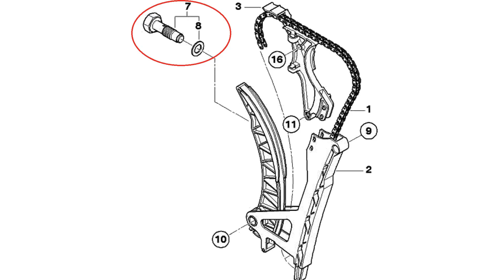BMW N42 N46 Steuerkettenspanner tauschen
In diesem Motor tauschen wir den Steuerkettenspanner eines E46 318i mit N42 Motor. Betroffen sind alle N42 und N46-Motoren sowohl bei den E46ern als auch bei den E90ern.

Ein leider nicht seltenes Problem ist ein Überspringen der Steuerkette. Die Wahrscheinlichkeit für einen Übersprung kann mit dem Einbau des neuen Spanners zumindest gesenkt werden. Daher ist der Einbau auch ohne akute Probleme sehr zu empfehlen. Man kann anhand der Dicke des Spannerkopfes erkennen, ob ein neuer oder ein alter Spanner verbaut ist.

Teilenummern:
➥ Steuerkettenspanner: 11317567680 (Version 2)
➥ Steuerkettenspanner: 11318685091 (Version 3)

Benötigtes Werkzeug:
➥ 27er Ringschlüssel
➥ Torx 20 (nur bei E90 für Luftansaugstutzen)

✔ Voraussetzungen
➥ Alle Baureihen
➥ Motorcode N40, N42, N43, N45, N46

Kosten der Reparatur:
Original: ~55 EUR
Erstausrüsterqualität: ~25 EUR (hier am besten Febi Bilstein)

Schwierigkeitsgrad: Leicht